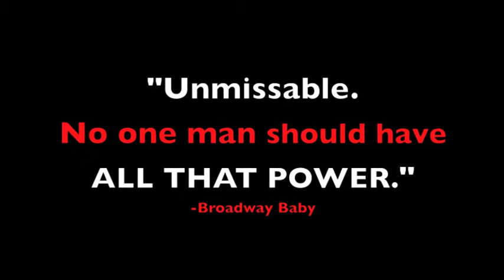Red Bastard Montreal Teaser 2014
Red Bastard is coming to Montreal.
See the Dangerous, Seductive Comedy Monster named top 5 shows in the U.K. for 2013!